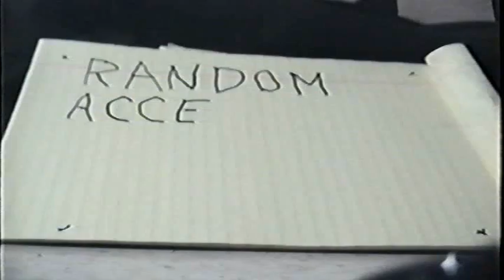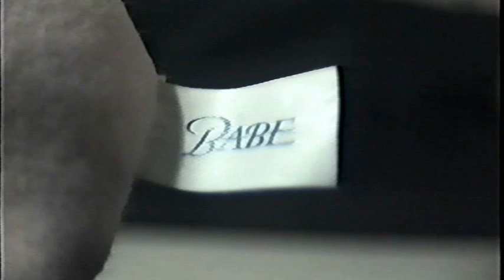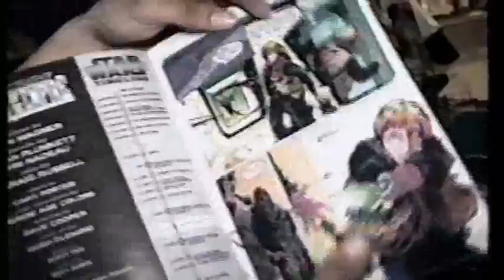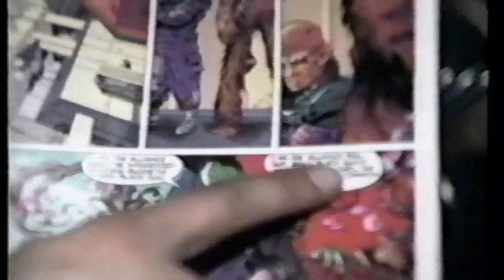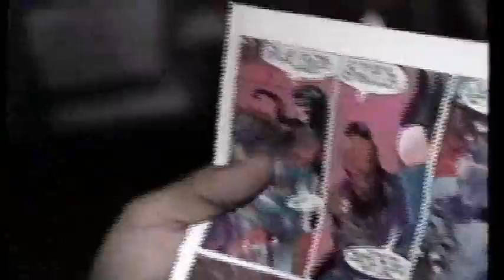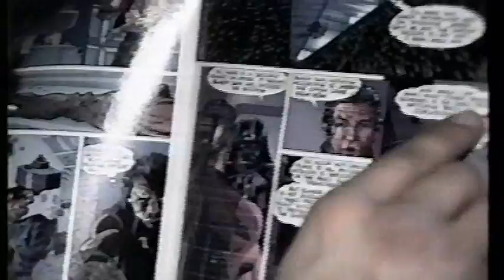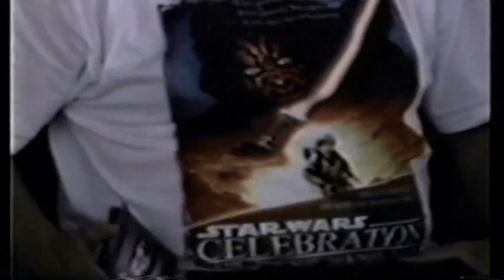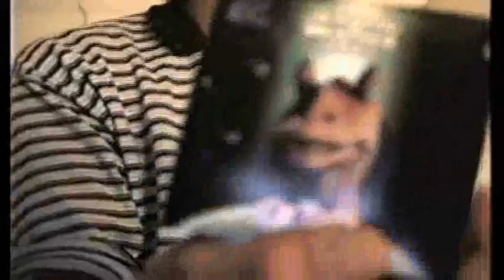Movie Collectors Music Show BONUS - "Star Wars Special 2015"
BONUS EPISODE: "Star Wars Special 2015"

In honor of the release of "Star Wars: The Force Awakens" here is a compilation of some of the best Star Wars bits from the history of Movie Collectors Music Show/Rob2D2 Sith Show, as well as some Random Access.